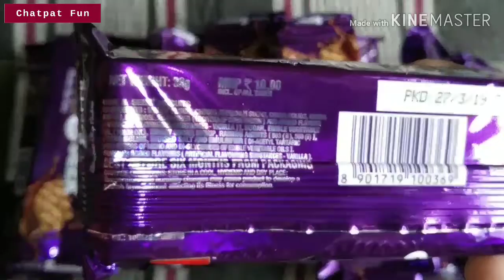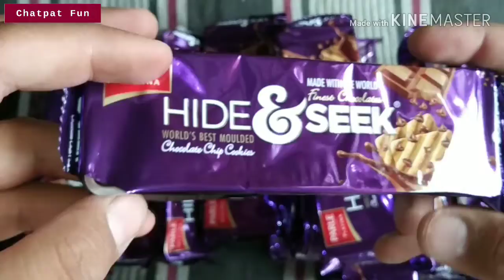Lot's of parle hide & seek biscuits let's open and taste this pack